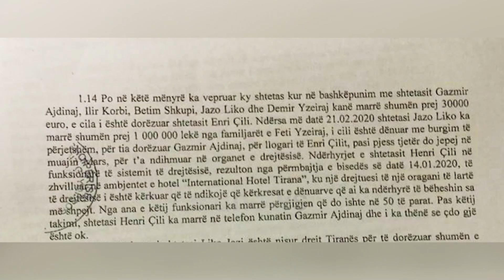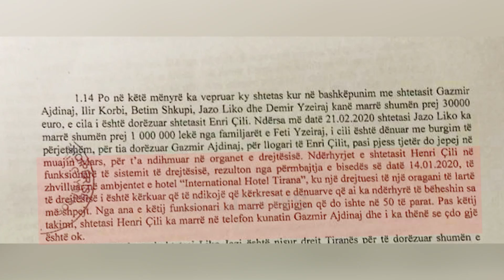Ora News - Henri Çili mohon akuzat: E gjitha manipulim, do e faktoj me prova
Henri Çili ka mohuar të jetë përfshirë në akuzat e ngritura nga prokuroria ndaj tij, ndërsa para oficerëve të policisë është shprehur se do flasë me prova dhe fakte në gjykatë. Prokuroria e Përmetit në dosjen hetimore deklaron se kunati i gazetarit ka patur rol kyç për ndërmjetësimet me qëllim ndërhyrjet në drejtësi kundrejt pagesave. Sipas akuzës Gazmir Ajdini ka premtuar favore jo vetëm për dy vëllezërit nga Lazarati, por dhe për persona të tjerë.

Gazetari dhe botuesi i njohur Henri Çili ka mohuar të jetë i përfshirë në ndikimin e gjyqtarëve apo të ketë fshehur të ardhurat, akuza këta të ngritura nga prokuroria e Përmetit.

Për rreth 90 minuta, Çili para oficerëve të policisë gjyqësore është shprehur se akuzat e ngritura ndaj tij janë tërësisht të manipuluara.

Për këto pretendime ai është shprehur se do ti kundërshtojë në momentin e duhur me prova dhe fakte, duke nënkuptuarse do të shprehet në seancën gjyqësore.

Burime nga Prokuroria bëjnë me dije se gazetarit do ti komunikohetmasa e arrestit në orët e mesditës së të dielës në Gjykatën e Faktit në Përmet, ku pritet të dalë para togave të zeza.
Në dosjen e prokurorisë deklarohet se kunati i gazetarit, Gazmir Ajdini, ka patur rol kyç në bisedimet mes babait të dy të dy vëllezërve nga Lazarati, Arbion dhe Alban Aliko, shtetasi Adil Aliko, por dhe persona të tjerë ku në këmbim të parave do ndërhyhej për lehtësime në proceset gjyqësore.

Në një prej dokumenteve të organit të akuzës deklarohet se kunati i gazetarit, së bashku me avokatin Ilir Korbi, dhe 3 persona të tjerë kanë marrë shumën prej 30 mijë eurosh, e cila i është dorëzuar Çilit.

Po ashtu në datë 21 shkurt shtetasi Jazo Liko ka marrë shumën prej 10 milionë lekësh nga familjarët e një të dënuari me burgim të përjetshëm, për t'ia dorëzuar Gazmir Ajdinajt për llogari të Çilit, ndërsa pjesa tjetër do të jepej në mars për ta ndihmuar në organet e drejtësisë.